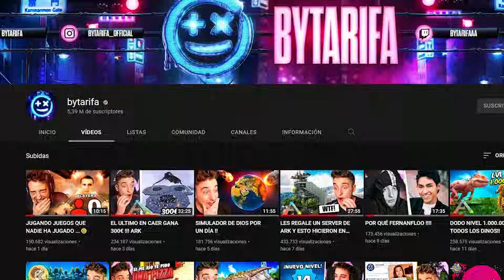EL COMIENZO MÁS TRISTE DE ARKADIA 2 #1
Hoy os traigo mi comienzo de Arkadia, las aventuras de bytarifa en Arkadia 2 la mejor serie de ARK que existe. Espero que os guste el video

NOS VEMOS :)